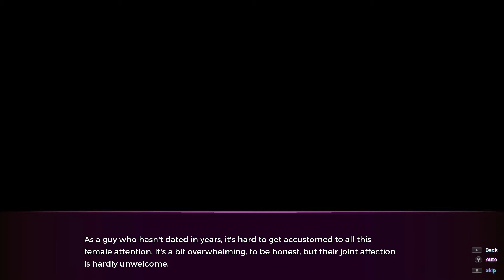Sakura Succubus (Switch) Walkthrough Part 6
The game tells the story of Ogasawara Hiroki, an average man who is a photographer and works long hours every day thanks to his boss. He’s currently barely surviving on his salary while living in Tokyo and eats noodles to survive.One day while taking pictures of the Japanese idol Ikue Ayu, he suddenly finds himself confronted by three women, including Ayu. The other girls are Marina and Cosmos, who are each attracted to him. It turns out they are succubi and love Hiroki’s scent, and so they change his life in the only way succubi know how to.